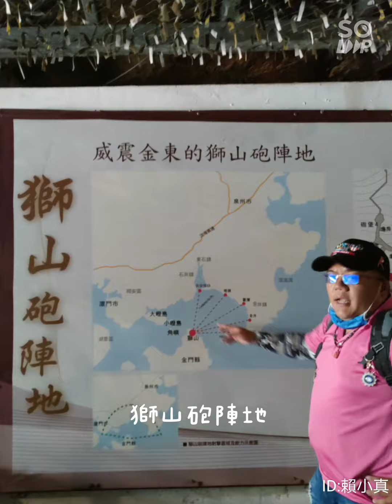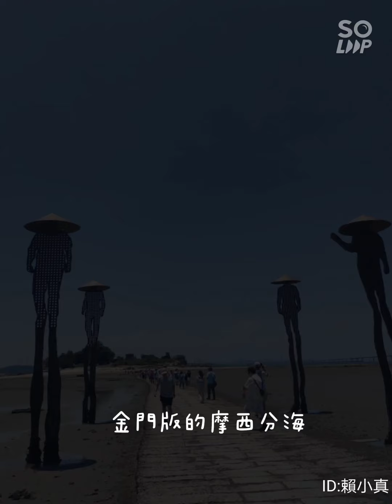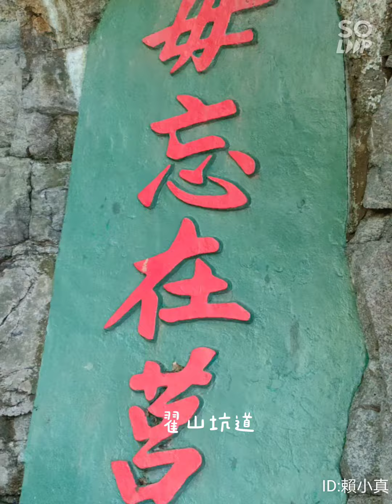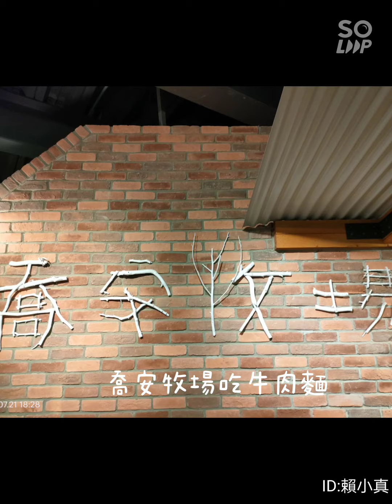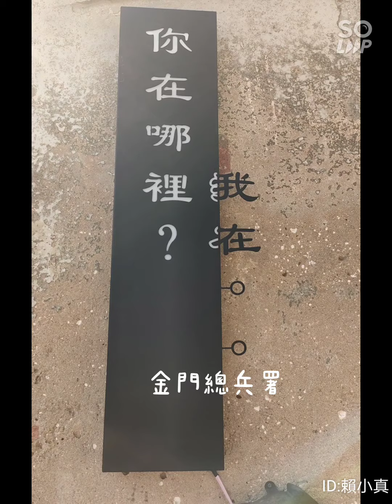2022/7月離島玩金門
2022/7/20-22金門體驗之旅
蒲妹的國內班機初體驗，她其實很期待搭螺漩槳飛機結果是搭華信的虎航，我意外地大四的蒲妹願意陪我出遊，她的第三個離島
莒光樓-今日唯一的行程，然後去採買吃晚餐，入住「幸褔莊園」民宿。
2988/人，含2早1午餐2晚餐、含來回機票、含住宿。
2022/7/21
一條根-採買點1（藥學院生化系的蒲妹真的聽不下去了！她說這不合法的
獅山砲陣地-蒲妹喜歡這裡欸
金門山后文化村-聽完地瓜的解說又排隊等點餐吃午餐根本沒時間拍照了。蒲妹考研前不吃牛也不吃甲殼類，我請領隊讓她吃素，所以她吃炒泡麵我只好吃蚵仔煎（早餐已吃麵線了）
建功嶼-金門版摩西分海，我在澎湖沒看到來這彌補了！正中午來這又晒黑了啦！只因退潮時間是中午。
有路過沙美摩洛哥-但行程沒這裡，我有看到了就好。
照片多分兩篇。
2022/7/21
翟山坑道-這裡沒跟蒲妹一起走她也不愛一直拍照，後段才拍上幾張。（熱，真的好熱啊）
鐵腳金門刀-蒲妹想逛的，她看到了小刀結果難以取捨！最後她買2把小刀，她想要的切菜刀我買單（店家強調付現有優惠，只好湊出我包包的摳摳付現）
免稅店-本來沒想買的，怎被我看到了「獺祭」🤩那年在富山機場想買卻沒有！於是殘殘花下去，家裡酒超多只愛買不愛喝的。
陳景蘭洋樓-終於帶我們來到了網美景點，這裡也沒跟蒲妹一起就沒合照
馬家麵線-想到要回婆家所以又買了當伴手禮。
喬安牧場-晚餐牛肉麵人超多等很久！蒲妹吃蔬菜麵，吃完去小7時還看到紅紅的夕照好美。
幸褔莊園-夜觀星空，只有手機又不會調，就是彌補了蘭嶼沒看到的星空。
2022/7/22 體驗之旅結束了。
模範街逛市場看貞節牌坊-唯一讓蒲妹有興趣的是店家的小貓咪，地瓜在講解我們在玩貓。
總兵署-這蒲妹略有興趣還叫我拍照但她都不幫我拍！（有人買了一袋百年老店的油條帶回台灣吃欸！我們的早餐已有吃了）
高樑文化-最後一個購物站但我已買太多了！銷售員在台上講解蒲妹說她聽不下去了！我能感覺到她的無奈，醫大生就是龜毛啊！
金門機場-班機客滿延遲20分起飛，12：50降落松機後還等了一會兒才進停機坪，拿到行李後遇上有國際班機要出關某路段封鎖繞一圈終於到候車亭，若順利搭上945預定2點可到家，但那個時間app上的945沒有到松機？？？只好拖著拿著行李下捷運搭到大安再轉紅線到圓山再轉937回長庚！
ig有人看到了我的限動說她8月初要去金門向我問了些事項，人家的4天才2599欸比我的便宜，也比Tom那團4天的便宜！但我在機場有聽到領隊聊天到吃飯的地方人多多幹嘛一直接團？